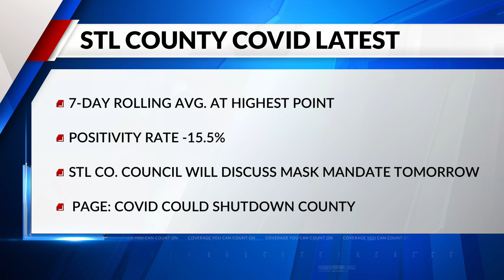Page COVID update